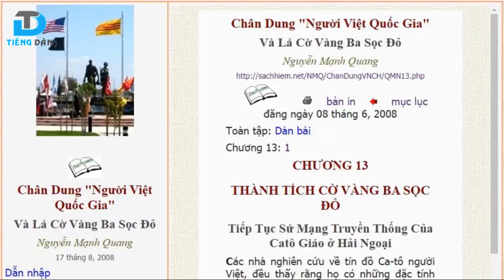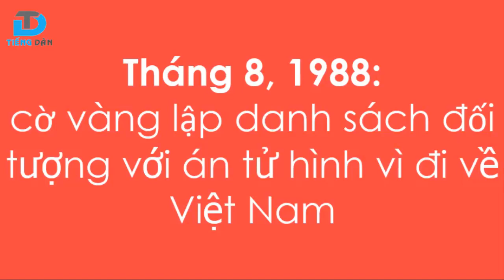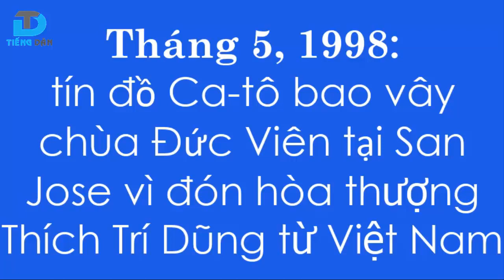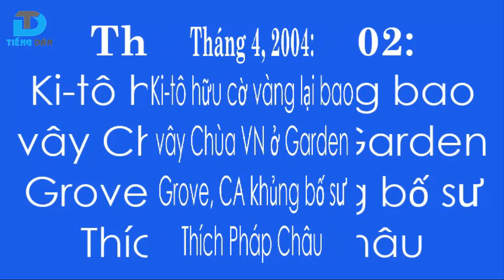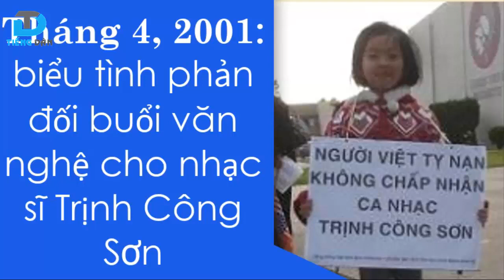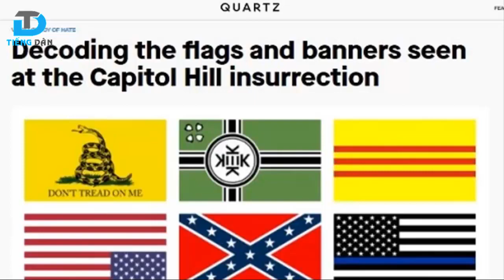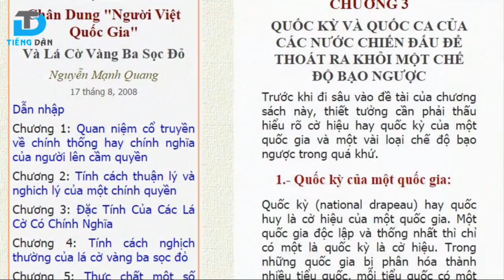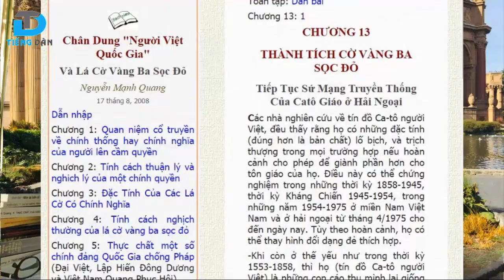Những thành tích khủng bố của cờ vàng ở hải ngoại